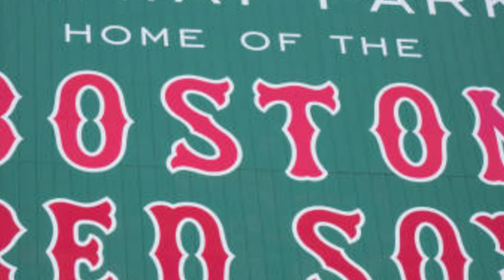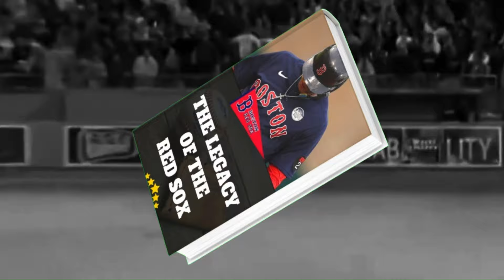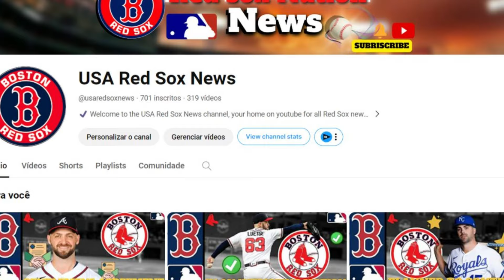🚨 BREAKING NEWS! SOX NEWS! RED SOX NEWS TODAY! LATEST NEWS FROM RED SOX!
- redherbt

RIGHT OF IMAGES: MLB, The Boston Globe, Over the Monster, ESPN, AP News, Sports Illustrated, AS USA, WCVB-TV, iStock, Adobe Stock.